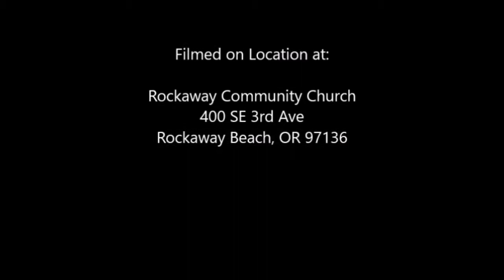Walking with the Mighty God #16 - Walk in Awareness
April 30, 2017 (Ephesians 5:11-21)
Understanding & awareness are essential tools for the Christian life. Without them we will end up taking part in the unfruitful works of darkness. But God has given us light that we might see and understand our own hearts and the world around us and how we all desperately need Jesus.